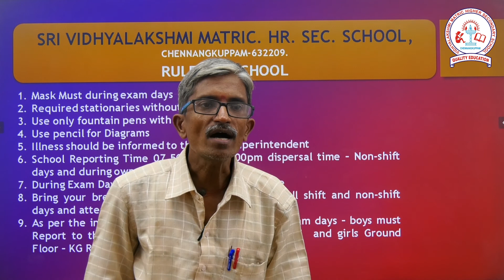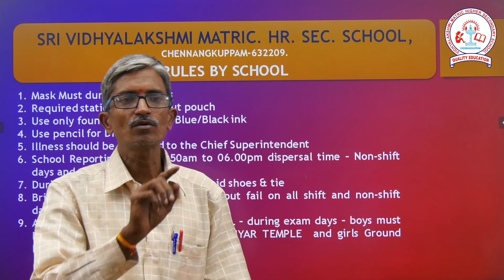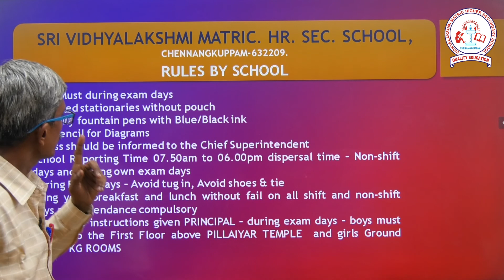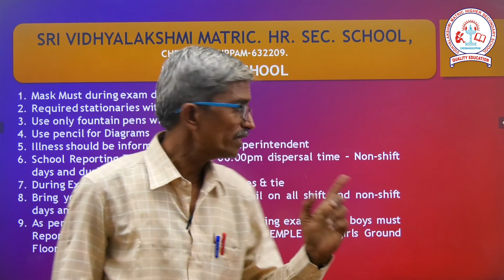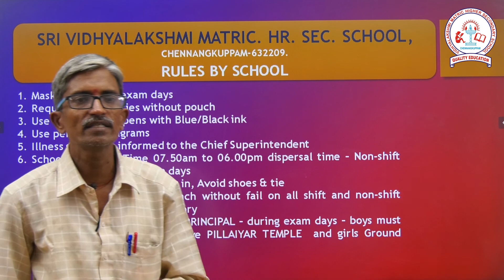RULES BY SCHOOL